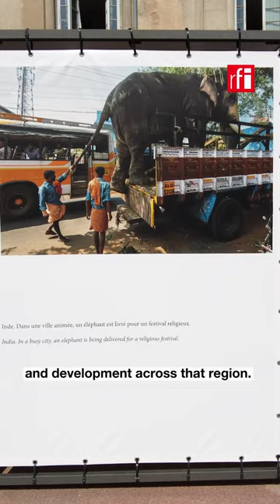Asian elephants and humans, a tricky coexistence